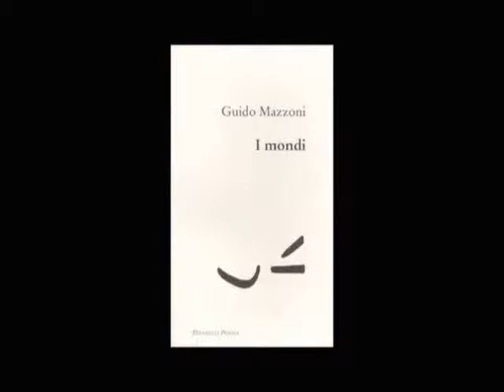Intervista a Guido Mazzoni 6/7 "Scrittura di ricerca / Trasversalità"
Eugenio e Laura intervistano Guido Mazzoni parlando della sua ultima raccolta "I Mondi", Donzelli Editore, 2010. (A cura de Lo Spazio Esposto - riprese di Michele Martini - intervista girata il giorno 23/06/2012)